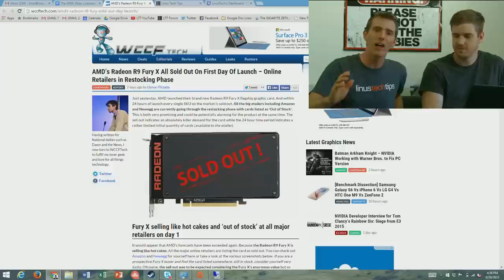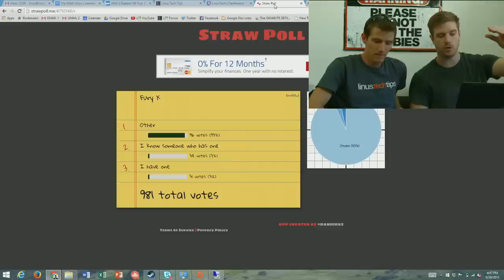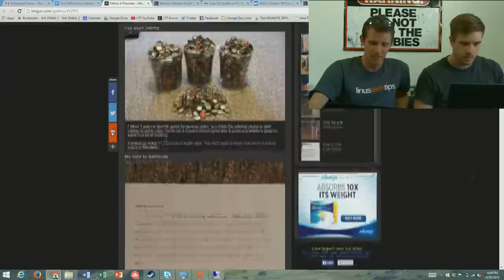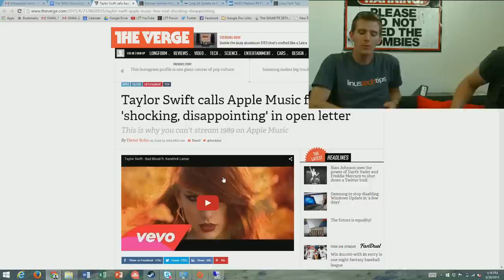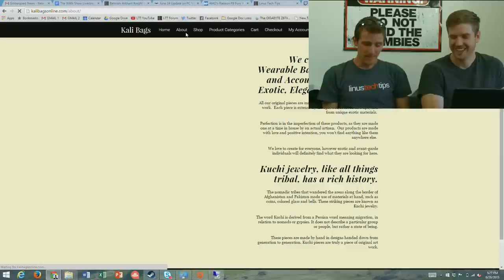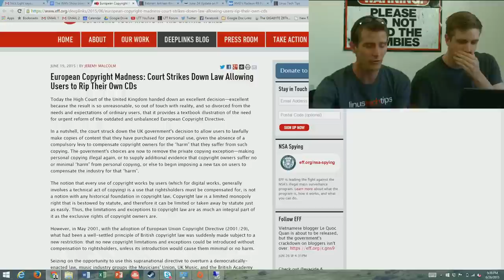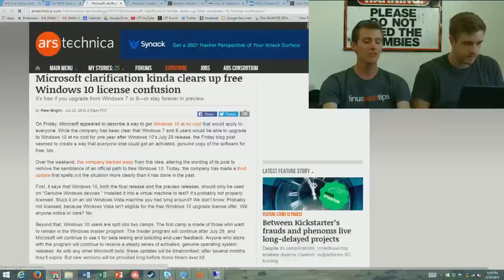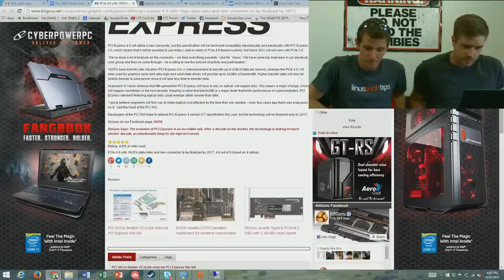The WAN Show - Windows 10 FREE to Insiders, R9 Fury X SOLD OUT - June 26, 2015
Squarespace offer code LINUS to save 10%.

iFixIt for free step-by-step guides & offer code WAN at checkout - save $10 on orders of $50 or more!

Timestamps courtesy of cloclo8003

Created by: JJMC89
00:03:48 - R9 Fury X sold out
00:06:00 - Hot cakes
00:09:50 - Fury X
00:11:22 - 980 Ti
00:14:25 - AMD Says Grenada PRO and XT Are Not Rebrands of Hawaii, and They're Right... Sort of.
00:23:00 - Batman: Arkham Knight PC sales suspended
00:30:23 - Fallout 3/4 "Bottlecap saga"
00:36:25 - Fixing glitches through mods
00:37:27 - Should we do a vote for turnip shirt
00:41:23 - Taylor Swift calls Apple Music free trial "shocking, disappointing" in open letter - now resolved
00:46:29 - Disney theme parks ban selfie sticks
00:48:16 - Is a video a selfie
00:51:20 - Sponsor - Squarespace.com
00:55:25 - Sponsor - iFixit
01:01:12 - Vote for turnip shirt
01:04:05 - It is now illegal to rip CDs you already on in the UK
01:09:10 - Assassin's Creed: Syndicate creative director promises the PC version will "shine"
01:13:31 - Microsoft just made millions from Windows XP
01:15:37 - Windows 10 Insider will remain free and genuine
01:19:22 - Xbox Boss Phil Spencer: I Want To Give People A Choice
01:25:42 - iPhone to remove home button by 2017
01:27:18 - PCIe 4.0 to be finalized in 2017, with new connector and 16 GT/s data-rates